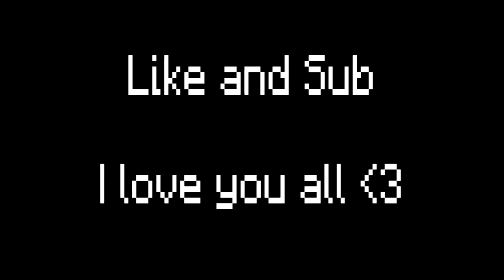My Heart is for You....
Chunnu Gaming is a Gaming Channel... Specially for Minecraft...
Thank & Love you Guys